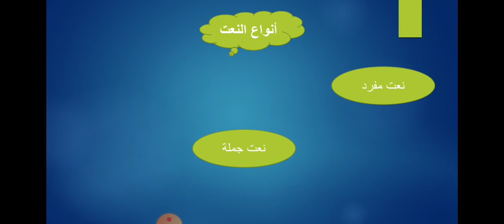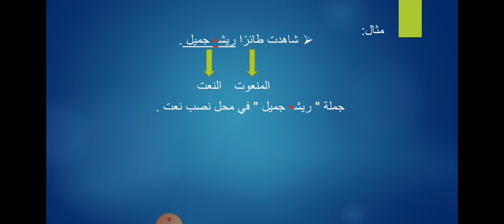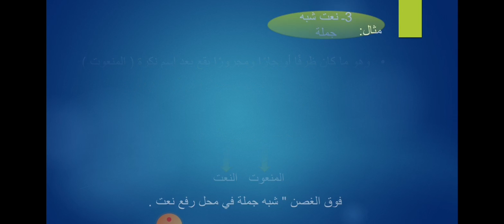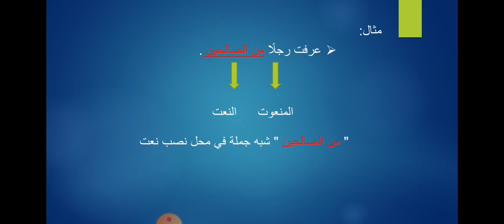الصف الثاني الإعدادي لغة عربية النعت